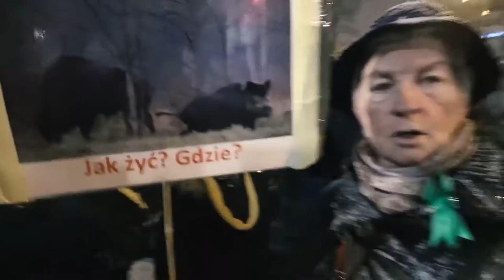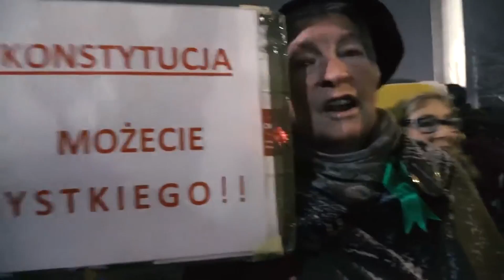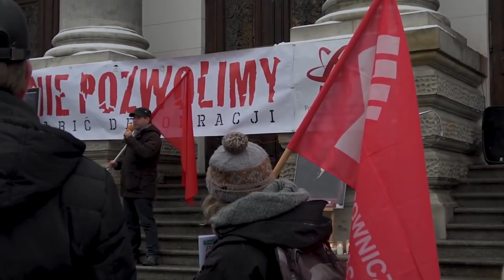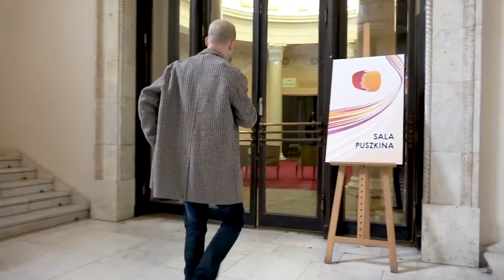Najlepsi z najgorszych vol. 4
Tradycją ostały się nasze subiektywne składanki z cyklu „najlepsi z najgorszych”. Od dłuższego czasu jesteśmy molestowani o czwarty odcinek, tak więc przyszła pora na telesfora.